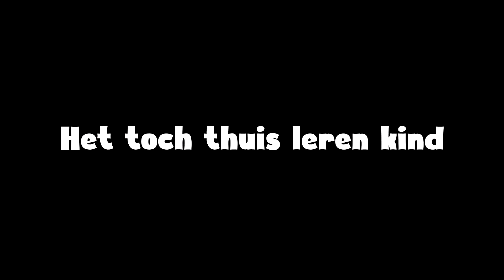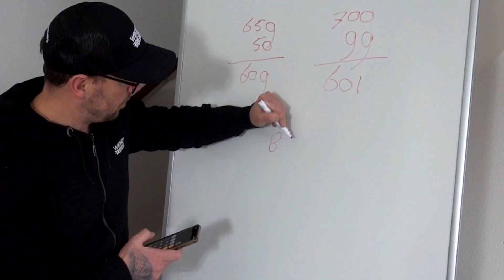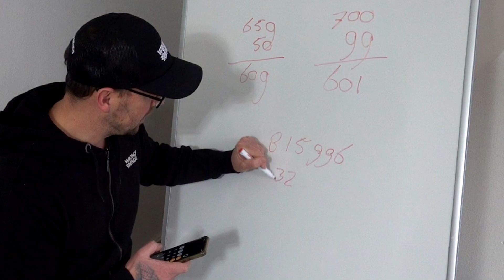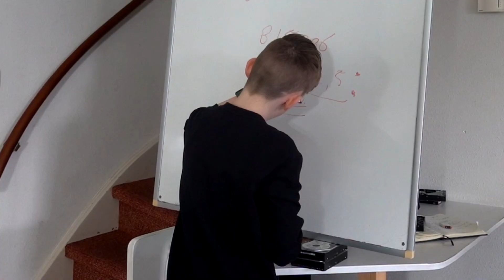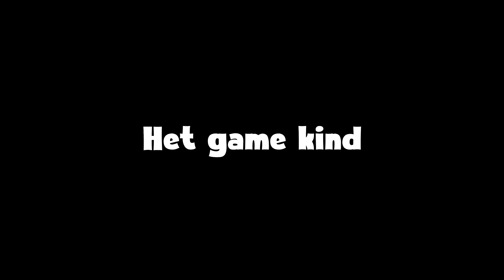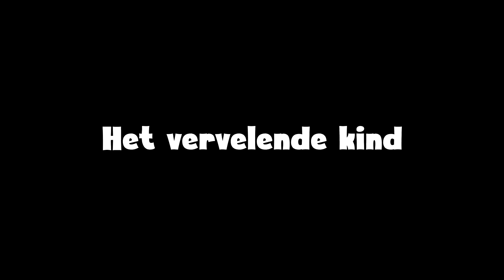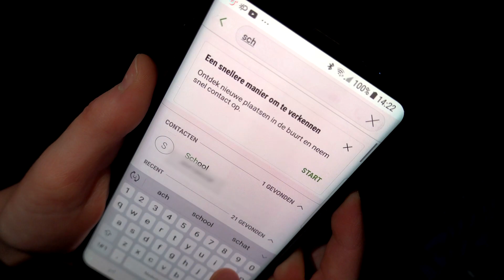TOP 10 SOORTEN KINDEREN IN EEN LOCKDOWN !! - De Bakkertjes #644